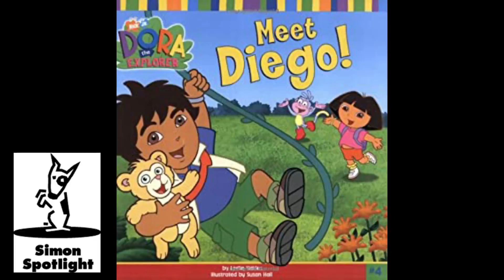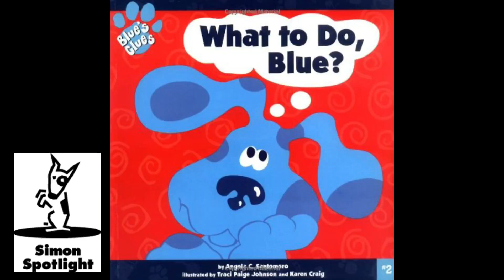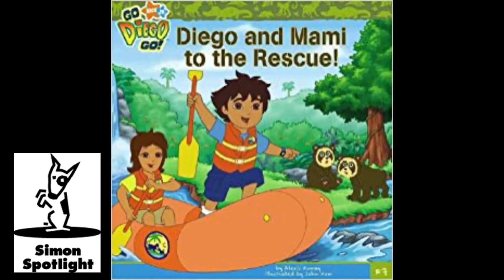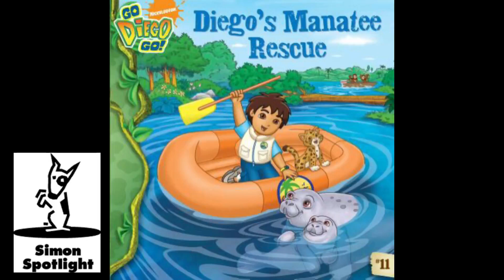Gummy Shot Glass (Music Video) | SIMON SPOTLIGHT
Made completely of gummy, these edible shot glasses double as the greatest chasers known to man.

Don't even think about taking another shot of that Old Crow until you've bought Gummy Shot Glasses.

Gummy Shots are available in two different six-packs. Each set of edible candy shot glasses includes two of each flavor. Enjoy blue raspberry, red cherry, and orange or lemon, lime, and cola. Or party like it's 1999 and order both sets.

Gummy Shot Glasses are handmade in the USA.

Girl it starts real fresh
And takes you on a journey
These shots so ill
You'll be leavin' on a gurney
So bottoms up
Momma didn't raise a dummy
Me and Jeff gettin' crunk
Doin' shots of gummy
Girl don't even fight it
I know you wanna bite it
You sound so excited
Before you even tried it
Baby I was wrong
And you know I'm gonna right it
Send you gummy shots
UPS overnight it

Girl, you make the champagne pop
Oh girl, I wanna buy you a shot
Say girl, on the couch I'mma save you a spot
Oh girl, you know I got the bathtub hot

Well you know I can't afford
No expensive brandy
So I pour an Old Crow
And chase it down with candy
Cuz it's breakin' my heart
That I caused you pain
You can tell by the slo-mo
Yell in the rain
Baby girl, say the word
When you're home alone
I'll be on your doorstep
With a shot of Patrón
Then I'll take you to the beach
In the Florida Keys
Or a real nice dinner
At an Applebee's

Break down
In the middle of the spot
I'mma buy another round
While you checkin' these shots
The money shot
The rims shot
Butt shot
Body shot
Not rapping shot
Bad metaphor shot?

Say girl, I wanna take you on a cruise on my yacht
Oh girl, I gotta admit it's not a real yacht

About Simon Spotlight:
Simon Spotlight is dedicated to "curiously awesome" gifts, candy, toys, gummy, putty, puzzles, games, and more! In addition to making funny commercials, you'll actually want to watch, we produce amazing challenge videos, document our outrageous contraptions, and invite you to a front-row seat for our silly stunts. Sometimes we blow things up, fill up a bathtub or pool with crazy stuff, dare each other to eat super spicy foods, and answer “burning questions” from our viewers.